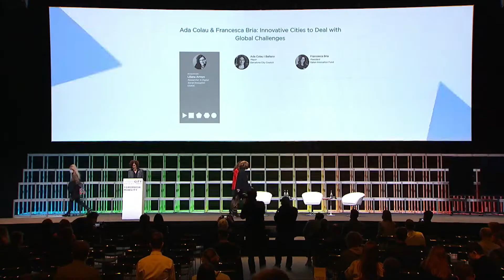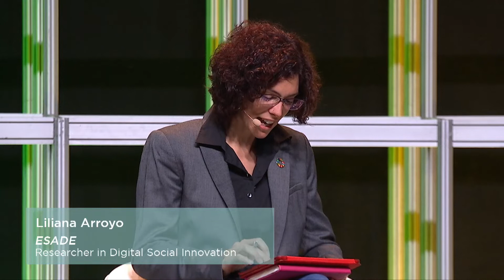Ada Colau & Francesca Bria: Innovative Cities to Deal with Global Challenges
The COVID-19 crisis has accentuated some of the most pressing urban challenges: the need for innovative public services, addressing job precariousness, or accelerating the economic, ecological and social transition. Some cities see the development of a technological, democratic and social agenda at the service of the common good as the way forward. How can this agenda be fostered? What role can technological humanism play here?

🔹Ada Colau i Ballano, Mayor, Barcelona City Council
🔹Francesca Bria, President, Italian Innovation Fund
🔹Moderated by Liliana Arroyo, Researcher in Digital Social Innovation, ESADE